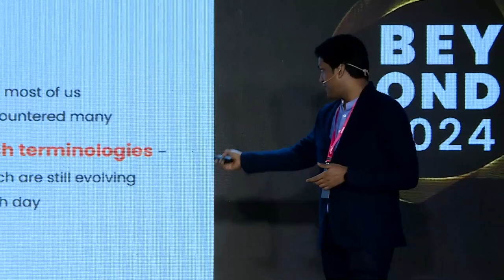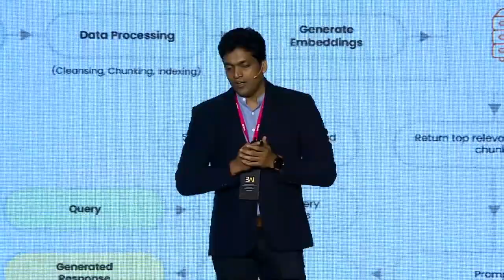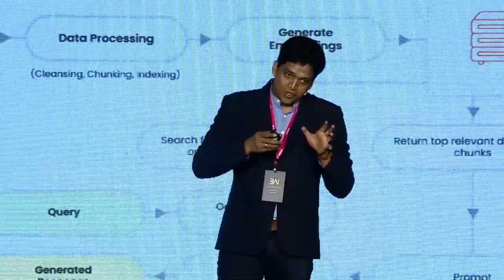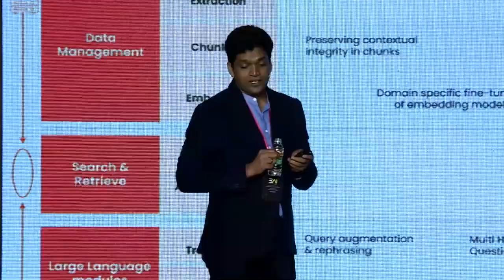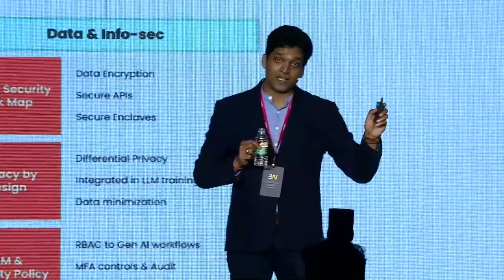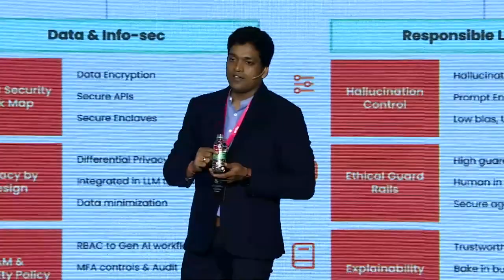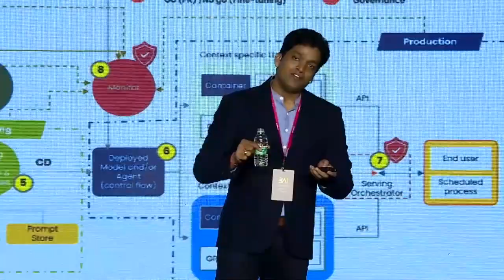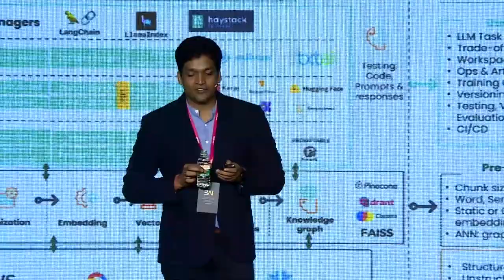BEYOND 2024 - Keynote Session - Ashwini Agrawal - Tredence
3AI BEYOND 2024: Limitless AI
The Most Sought-After AI Event of 2024
February 2024, The Leela Palace Bengaluru

Keynote Session | Powered by Tredence @ BEYOND 2024
Solving the "AI" for Gen AI
Ashwini Agrawal, Head of BFSI, Tredence

- Crowdsourced themes through thought leaders led to the creation of the LimitlessAI tagline and well curated sessions
- Sessions were weaved around key topics: Generative AI, Data Engineering, Cloud & Infrastructure, Quantum Computing, and Human Design
- 54 leaders participated in 30 sessions
- The event attracted 600+ delegates and 200+ leaders, split into Transformation and Innovation zones
- A signature Leaders Exclusive Evening hosted 125+ invite-only CXOs and senior leaders
- The evening featured a bespoke & curated fashion show and a dance troupe performance in an intimate networking setup